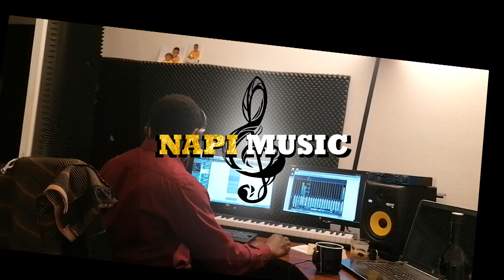Napi Music Promo 1